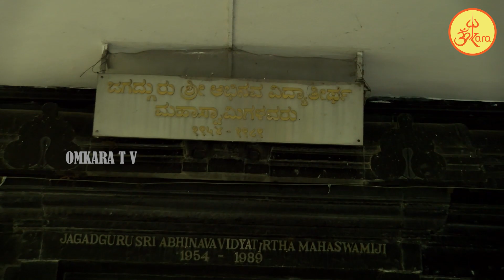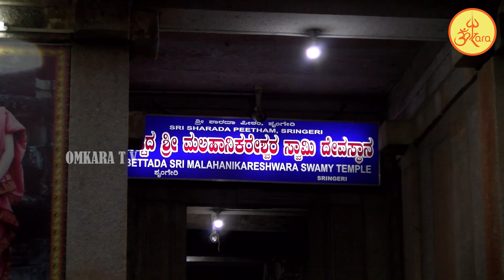ಡಾ.ವಿ.ಆರ್.ಗೌರಿಶಂಕರ್ ಆಡಳಿತಾಧಿಕಾರಿಗಳು ಶ್ರೀಶಾರದಾಪೀಠ ಇವರ ನೇತೃತ್ವದಲ್ಲಿ ಶ್ರೀಶಾರದಾಶಂಕರ ಭಕ್ತಮಂಡಳಿ ಉದ್ಘಾಟನೆ.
ಶ್ರೀಶ್ರೀಶ್ರೀ ಭಾರತೀತೀರ್ಥ ಮಹಾಸ್ವಾಮಿಗಳು ಹಾಗೂ ಶ್ರೀಶ್ರೀಶ್ರೀ ವಿಧುಶೇಖರಭಾರತೀ ಮಹಾಸ್ವಾಮಿಗಳ ನೇತೃತ್ವದಲ್ಲಿ ಶ್ರೀಶಾರದಾಶಂಕರ ಭಕ್ತಮಂಡಳಿ ಉದ್ಘಾಟನೆ, ಶೃಂಗೇರಿ